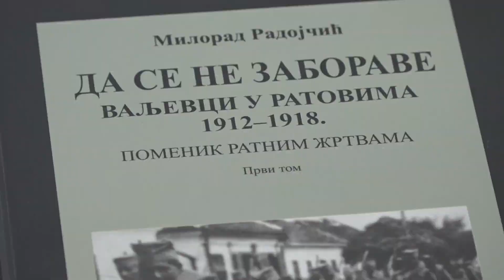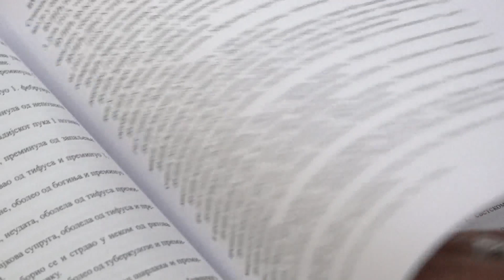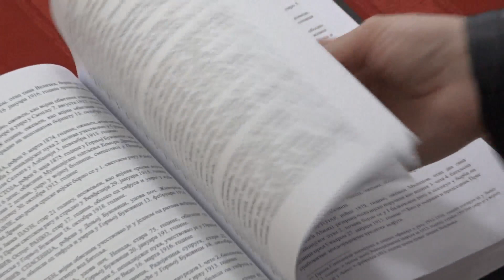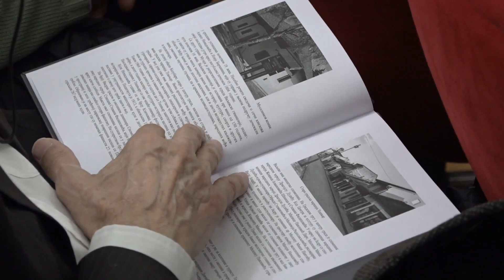Otrgnuti od zaborava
Милорада Радојчић

Жртаве из ваљевскок краја у ратовима у којима је Србија учествовала у периоду 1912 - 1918. године.